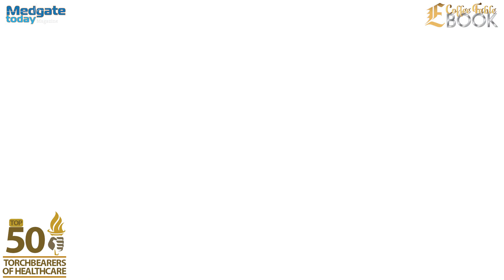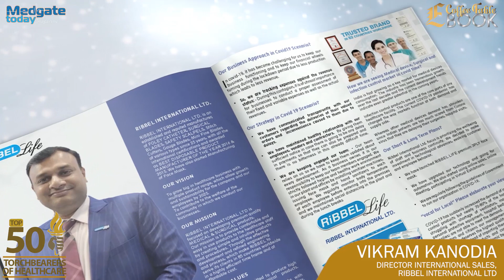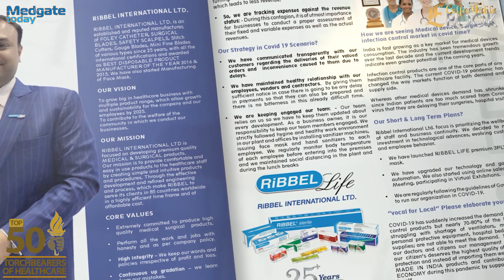Mr. Vikram Kanodia Healthcare Torchbearer featured in eCoffee Table Book by Medgate Today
India is a land of emerging opportunities, driven by rising incomes, greater health awareness, and better access to insurance services, India’s healthcare industry is expected to grow to $373 billion by 2022.

Medgate Today has taken the initiative to compile the profiles of Top Torchbearers of Healthcare into a prestigious and one of a kind E-Coffee Table Book featuring who's who of the healthcare industry. These torchbearers are the front runners of the Medical Corporate World in true sense the 'Champions of Change' for their initiatives to drive various programs to drive the industry, CSR activities, encourage the use of digital technologies, drive skill development, make concerted efforts towards financial inclusion, towards other in these unprecedented times.